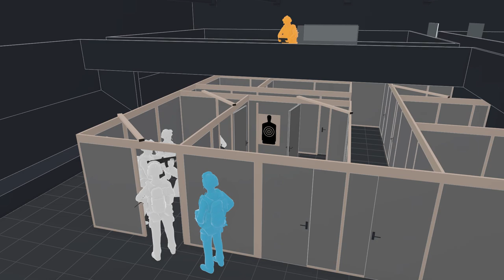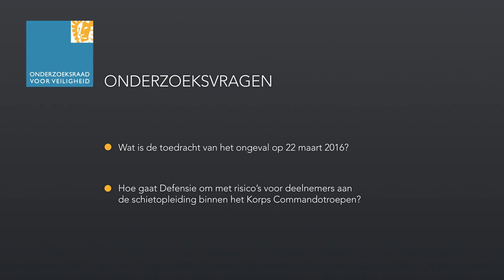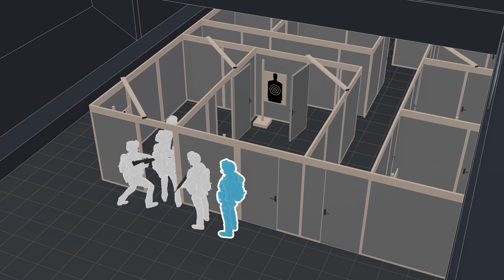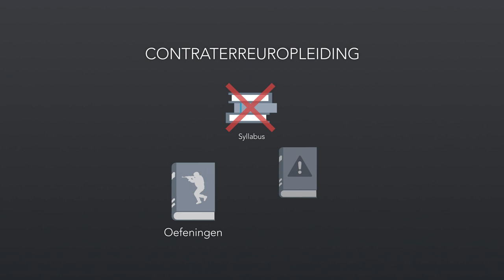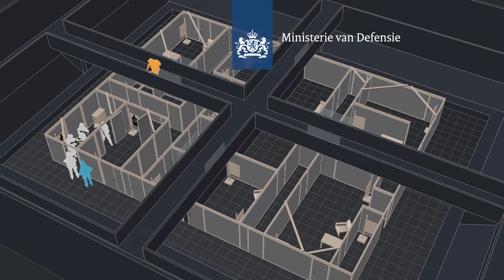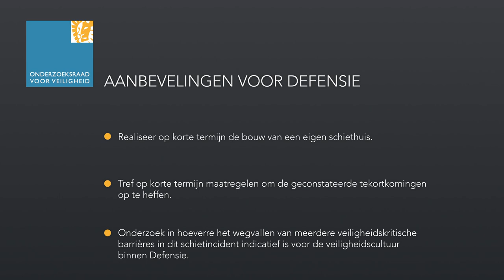Veilig oefenen, lessen uit schietongeval Ossendrecht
Op 22 maart 2016 oefende het Korps Commandotroepen van de Koninklijke Landmacht in een schiethuis van de Politieacademie in Ossendrecht. Tijdens de oefening schoten de cursisten met scherp en werd een instructeur in opleiding dodelijk getroffen. Ondanks de bestaande veiligheidsvoorschriften is de leiding van Defensie niet op professionele wijze omgegaan met de veiligheid van het eigen personeel. Diverse veiligheidsbarrières hebben niet gefunctioneerd, waardoor de schietoefening een fatale afloop kreeg.